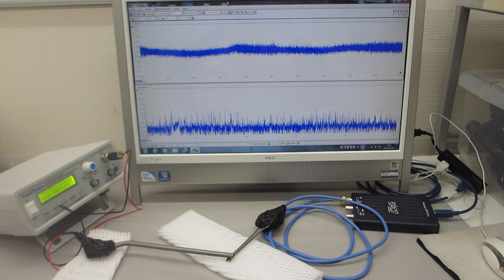超音波プローブの表面弾性波をコントロールする実験（超音波システム研究所）